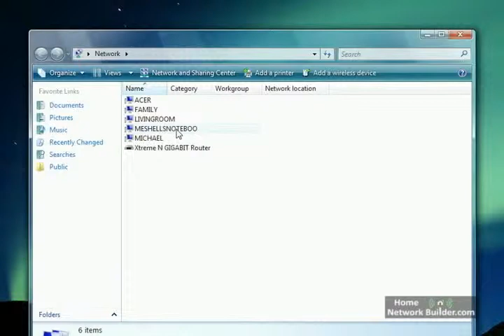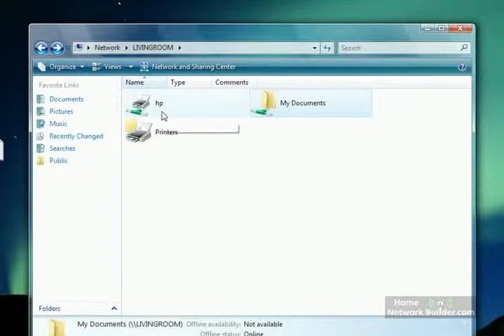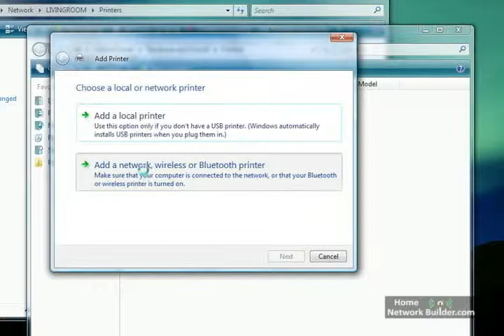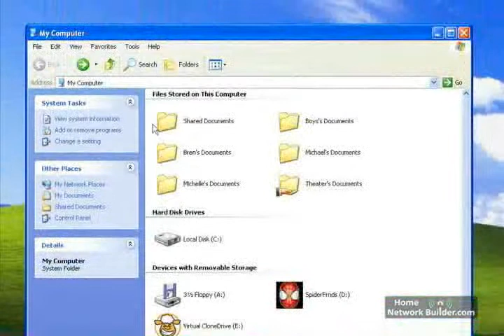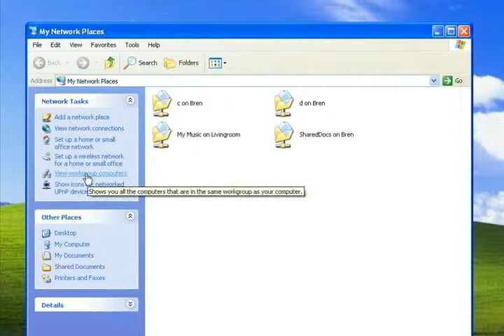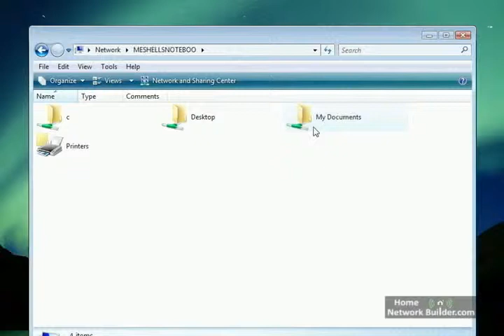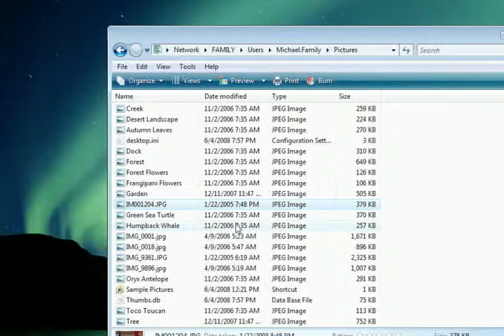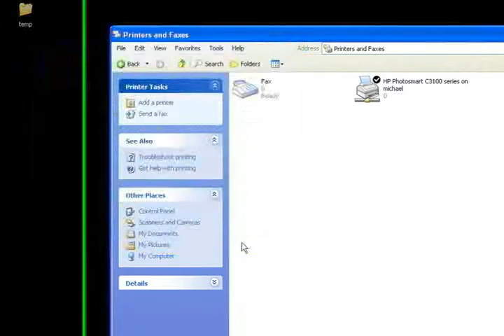S5.5- Connecting to Real World Files and Printers